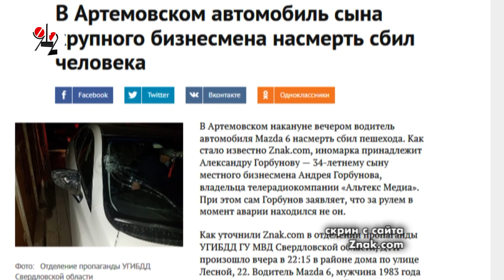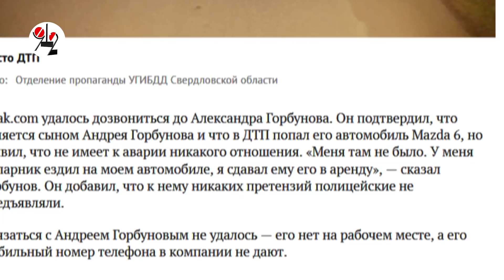Сын медиа-магната сбил насмерть человека?